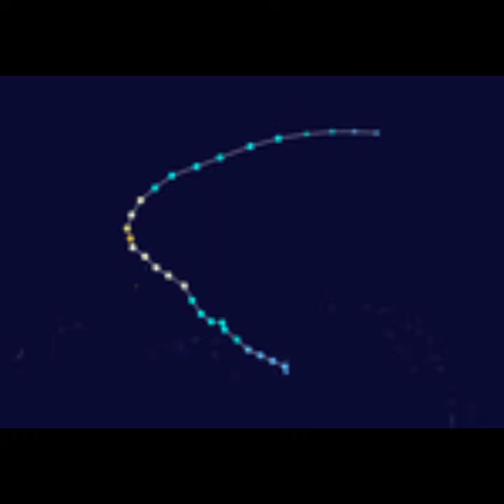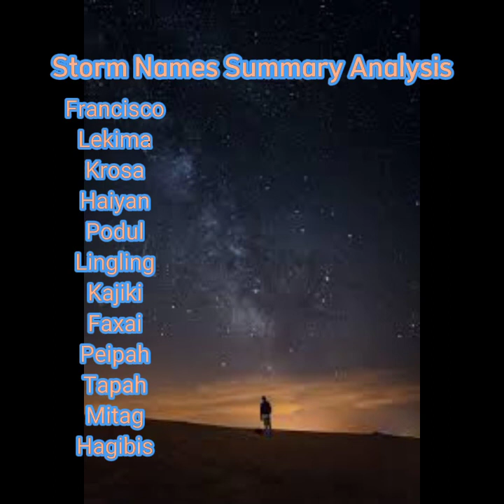2007 Pacific Typhoon Season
2007 Typhoon Season was a Below Average Season with 24 Named Storms

International Names and Philippine Names (2007)

Kong-rey
Yutu/Amang
Toraji
Usagi
Man-yi/Bebeng
Pabuk/Chedeng
Wutip/Dodong
Sepat/Egay
Fitow
Danas
Nari/Falcon
Wipha/Goring
Francisco
Lekima/Hanna
Krosa/Ineng
Haiyan
Podul
Lingling
Kajiki
Faxai
Tapah
Peipah/Kabayan
Mitag/Mina
Hagibis/Lando

These are 24 Named Storms and No Retiredments